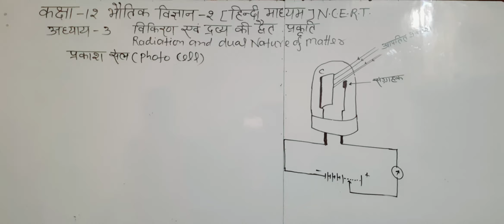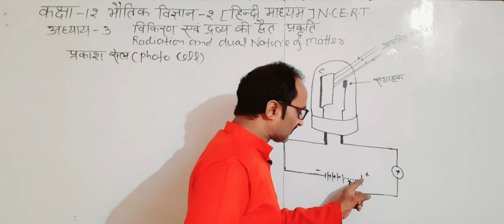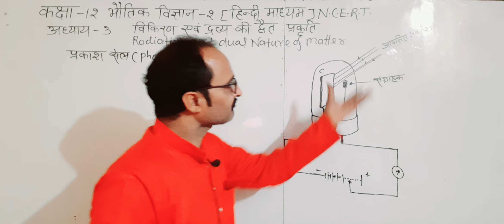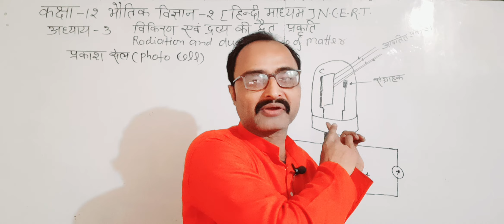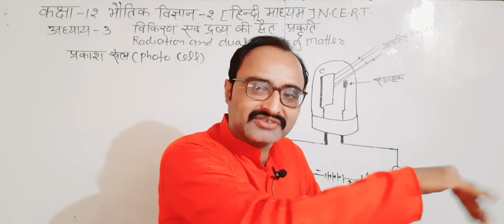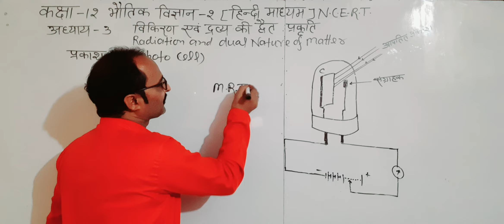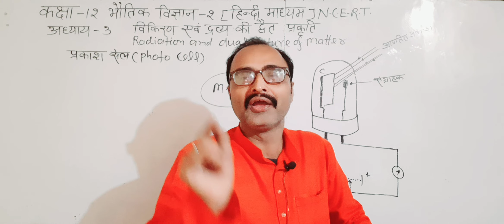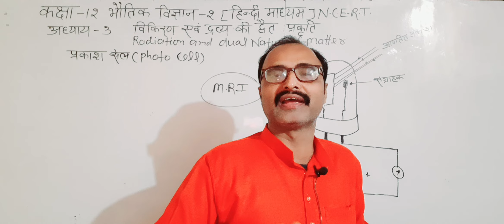कक्षा-12भौतिक विज्ञान / भाग 2[N.C.E.R.T]अध्याय 3/विकिरण तथाद्रव्य द्वैत प्रकृति/फोटो सेल Photo Cell